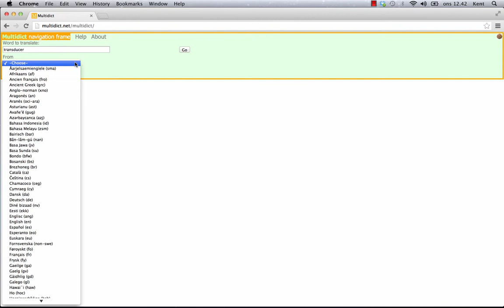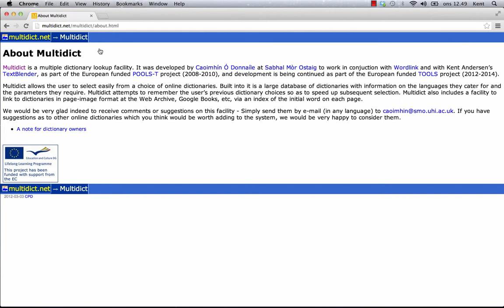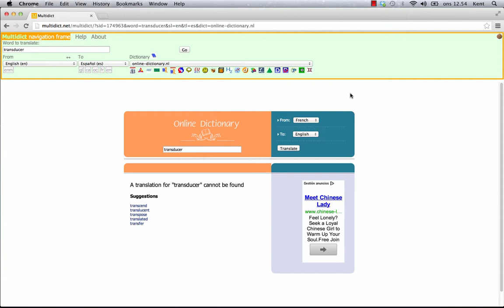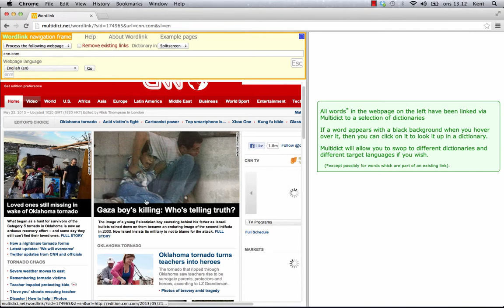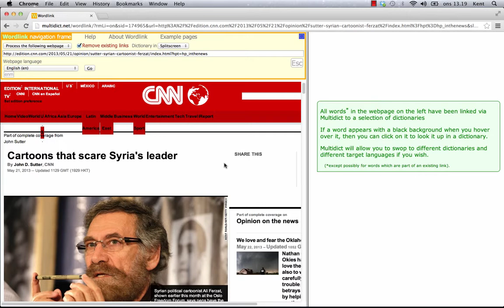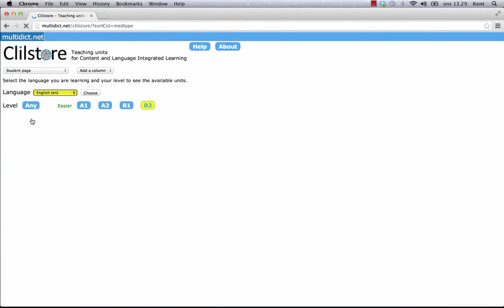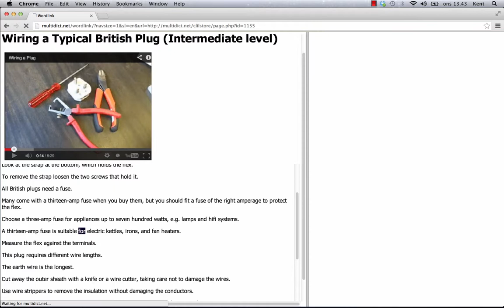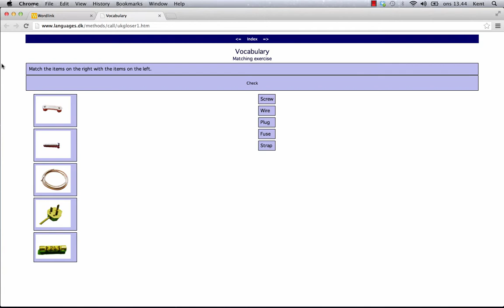Clilstore tutorial for students, Czech version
Video demonstrating how language learners can use the TOOLS project results found Czech voice over